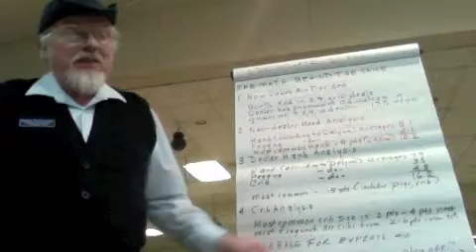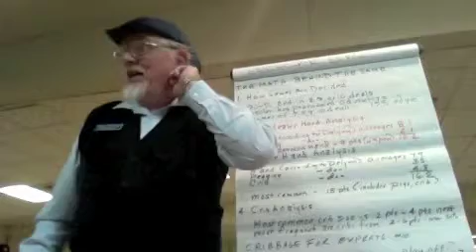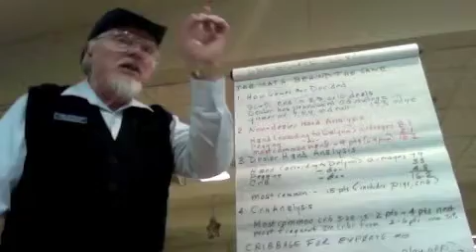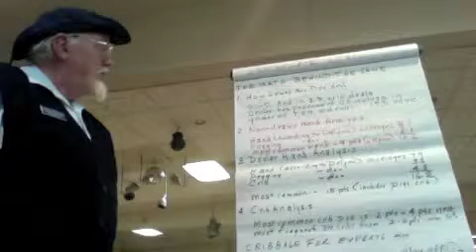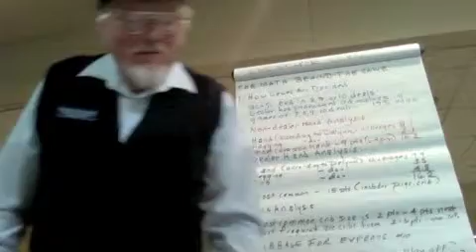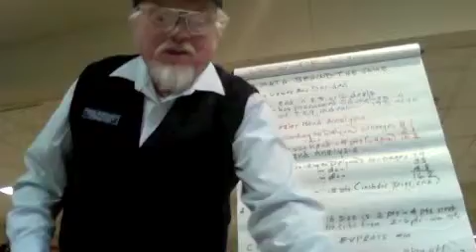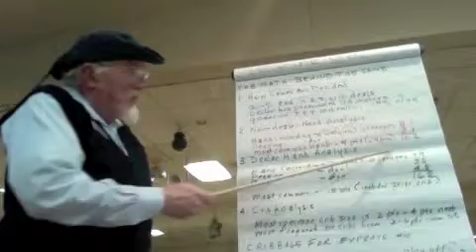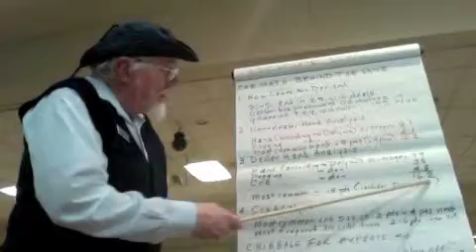RAS Class Week 7 - Part 01 The Math Behind the Game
Instructor RAS RASMUSSEN explains Playing Position and the "26" Theory.

Class materials are available at VASHONCRIBBAGE.weebly.COM
Click on STRATEGY